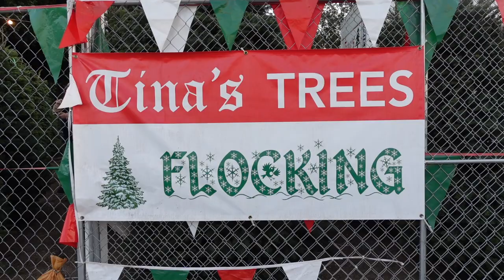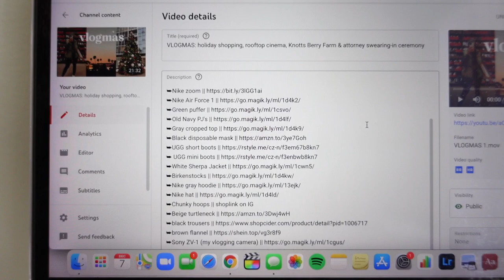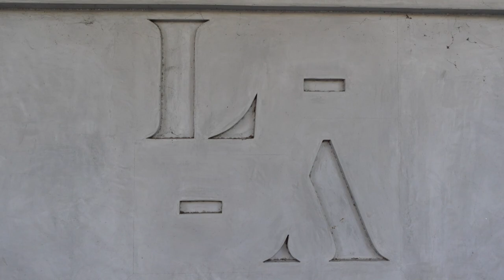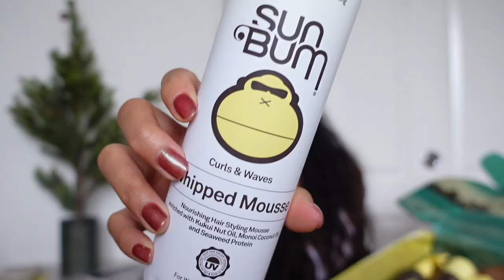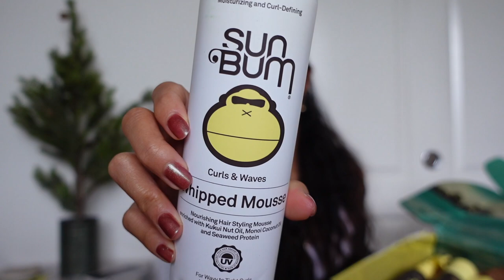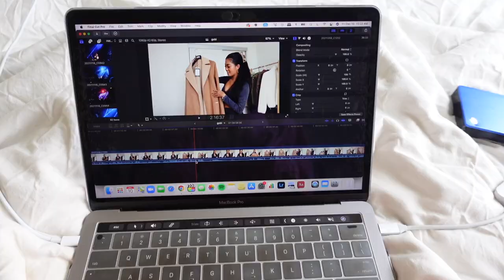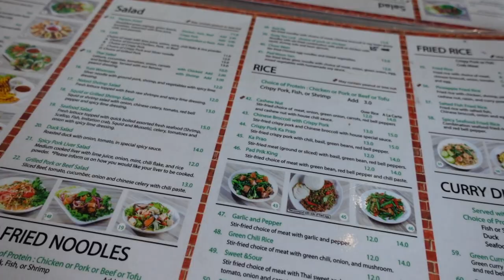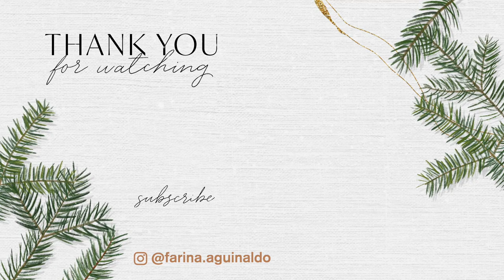VLOGMAS: decorating the tree, leg day workout, opening packages, underarm & bikini laser appointment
WELCOME BACK TO VLOGMAS!
PRODUCTS MENTIONED:

➥Christmas pajama
➥Green Knit Dress
➥Plaid Coat
➥Grey sweatshirt
➥Grey sweatpants
➥Grey Marl set
➥Beige RIng Crop top
➥Brown satin cross top
➥Black velvet corset top
➥Brown puffer with hood (similar)
➥weekly note pad
➥green puffer vest
☼send me mail☼
Farina Aguinaldo

Code || FARINAAGUINALDO20